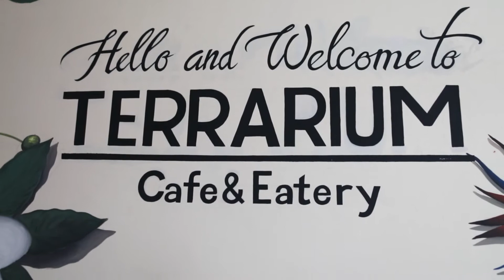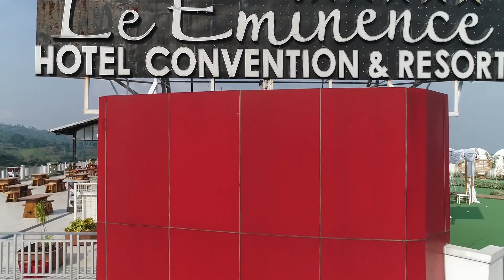Terrarium Cafe Eatery - NIKMATI HIDANGAN DAN KEINDAHAN ALAM TANPA BATAS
Terrarium Cafe Eatery yang terletak di lantai 18 Hotel Le Eminence Puncak, tak hanya menyajikan aneka menu hidangan ringan, teman bersantap minum teh atau ngopi bersama kerabat maupun keluarga. Namun lebih dari itu, pemandangan indah 360 derajat terbentang dari ketinggian, membuat siapapun betah menikmati hari di kafe berkonsep semi outdoor ini. Apalagi pada sore hari, waktu di mana menjelang senja, melihat keindahan matahari terbenam dan langit berganti warna menjadi jingga akan membuat hari-hari Anda terasa semakin menyenangkan.

Wawancara dan liputan ini merupakan produk jurnalistik dari Obsession Media Group yang memayungi sejumlah media terverifikasi Dewan Pers.